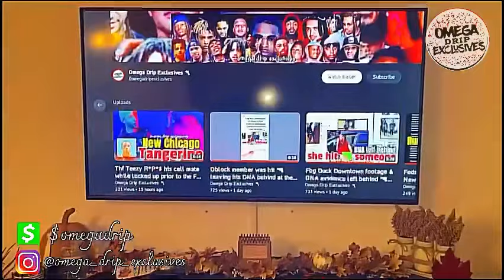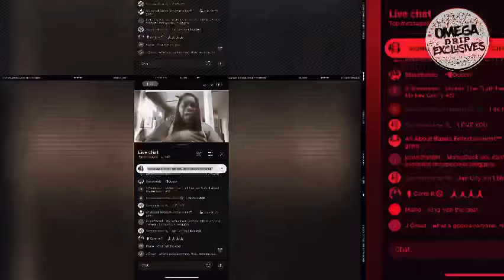Momma Duck RESPONDS to Free Muwop Tshirt worn by Medea (blogger)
Momma Duck reacts to Mickey Truth wearing a Free Muwop Tshirt.

This video is a example of what is allowed to
Monetize:
- REACTIONS TO A PUBLIC FIGURE.